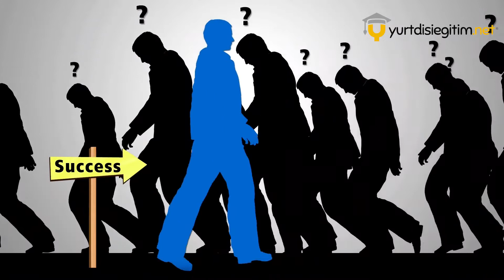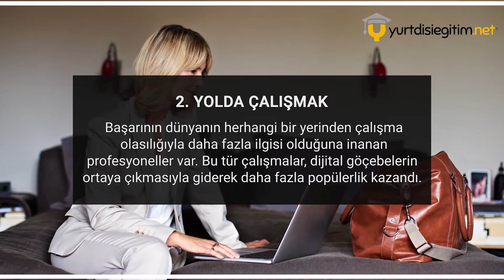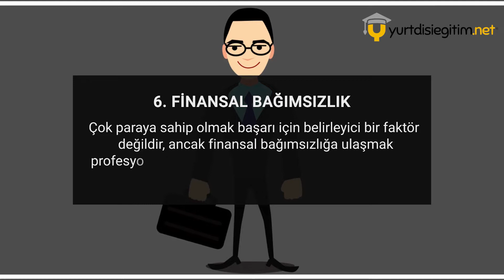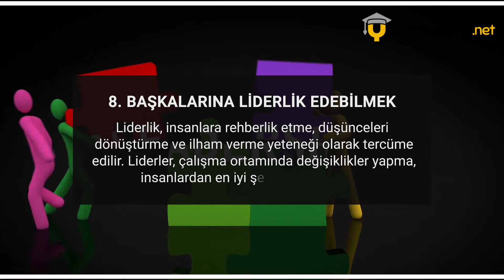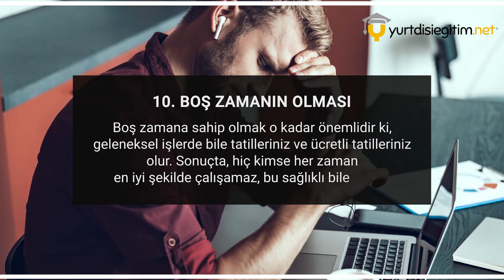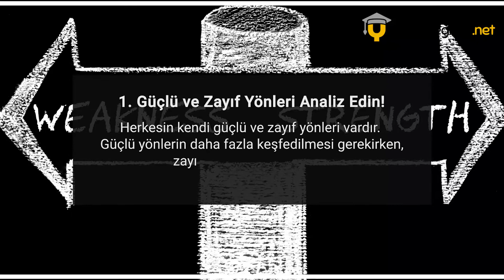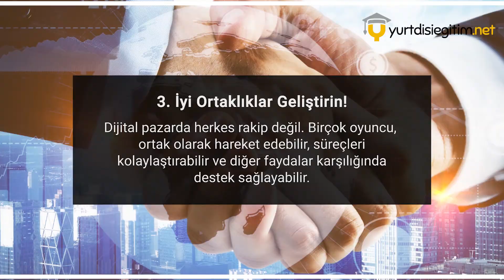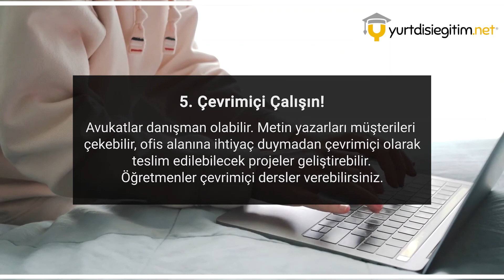Başarı Nedir? Başarıyı Tanımlamak Neden Önemlidir? İşte Başarılı Olmanın İPUÇLARI!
📌 Başarısızlık daha zekice başlama fırsatından başka bir şey değildir.
“Henry Ford”

Öğrencilerimizden sıklıkla  'Sınavlara Nasıl Hazırlanmayalım? başlığı altında sorular alıyoruz.
Sınavlar için hazırlık ciddi bir emek ve cabayı gerektirmektedir. Amaç ise sınav sonunda elde edilecek başarıdır. Peki ya sınavı kazanamazsa ne olur?

Yada bazı öğrencilerimiz yurtdışı üniversitelerinden kabul almayı hedefliyor , bunun için çalışıyor,  sınavlarına hazırlanıyorlar. Peki ya hedefledikleri Üniversitelerden kabul alamazlarsa ne olur?

Hedeflediğimiz bölümü kazanmazsak ne olur?
Hedeflediğimiz  ülkede okuyamazsak ne olur?
Hedeflediğimiz  işe kabul edilmezsek  ne olur?

Gerçekleşebilecek bu sonuçlar için biz BAŞARISIZ olmuş oluruz. Ne dersiniz?

Çoğu insan en büyük arzusunun kariyerlerinde ve özel hayatlarında başarıya ulaşmak olduğunu söyler. Ancak başarı nedir? Gerçekten ne anlama geldiğini biliyor musunuz?

Başarının tanımı sabit bir tanım değildir. Herkesin bakış açısına göre değişir. Bu nedenle başarılı bir profesyonel ve birey kavramını tanımlamak, bu hedeflere ulaşmak için gerekli çabayı göstermek her birimizin elindedir.

Başarı fikriniz ne olursa olsun, çok çalışmadan başarıya ulaşmanın mümkün olmadığını en başından bilin.

Ama umutsuzluğa kapılmayın. Bu video da size kesinlikle yardımcı olacak bazı ipuçlarını paylaşacağız!